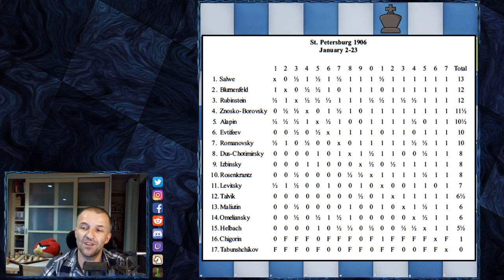Have You ever Seen Fair Play in Chess? | Rubinstein vs Maliutin | Sankt Petersburg 1906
Amazing fair play story in chess tournament. Can you imagine that your chess strategy is disrupting other masters when they play their games? It's definitely not example of fair play in sports. Benjamin Blumenfeld did that during chess tournament in Sankt Petersburg 1906. Two players affected by this bad behavior protested and at the end they were allowed to start the game from the point where Rubinstein were clearly winning. Maliutin agreed even that meant the loss. What a spirit! Rubinstein didn't accept that, he offered a draw. Amazing story. This is just one of many chess games with commentary on future best youtube chess channels. And it's part of Akiba Rubinstein Saga. Great series of chess videos for intermediate players.

Mordimer Chess videos focus on chess games analyzed where you can improve chess skills and main ideas in different situations on the board. Remember, it doesn't matter how you call this very best board game ever invented: szachy, ajedrez, schach, шахматы, شطرنج, チェス, échecs, xadrez or chess. We still can talk and understand the same chess language. So it's always good to watch chess videos for beginners from Mordimer Chess channel and learn chess with us. More Akiba Rubinstein chess games are coming. See you in another best chess lectures on youtube. Thank you for your support.

Akiba Rubinstein vs Boris Maliutin, Sankt Petersburg 1906
Semi Slav Defense: Chigorin Defense [D46]
1. d4 d5 2. Nf3 Nf6 3. e3 e6 4. c4 Nbd7 5. Nc3 c6 6. Bd3 Bd6 7. O-O O-O 8. e4 dxc4 9. Bxc4 e5 10. Bg5 Qe7 11. Bb3 Rd8 12. Re1 Nf8 13. dxe5 Bxe5 14. Qc2 Ng6 15. Ne2 h6 16. Nxe5 Nxe5 17. Bxf6 Qxf6 18. f4 Ng6 19. g3 Bg4 20. e5 Qf5 21. Qxf5 Bxf5 22. Red1 Bg4 23. Kf2 Ne7 24. Bc2 Nd5 25. Be4 Bxe2 26. Kxe2 Nc7 27. Ke3 Kf8 28. h4 Ke7 29. f5 Na6 30. g4 Nc7 31. Kf4 Rac8 32. a3 Nd5+ 33. Kf3 Rc7 34. Rd2 Rcd7 35. Rad1 Nb6 36. Rxd7+ Rxd7 37. Rxd7+ Nxd7 38. Kf4 a5 39. Bc2 Nc5 40. g5 hxg5+ 41. Kxg5 b5 42. h5 b4 43. f6+ gxf6+ 44. exf6+ Kf8 45. Bf5 Kg8 46. Kf4 b3 47. Kg5 Na4 48. h6 Nb6 49. Bd3 c5 50. Bb5 c4 51. Bc6 c3 52. bxc3 b2 53. Be4 a4 54. Kf4 Nd5+ 55. Ke5 Nxc3 56. Bb1 Nxb1 1/2-1/2

0:07 Fair Play story
7:40 The chess game begins here

BTC: 3PS4MzhvGxf1UMy9Jy6oKyDfmq6RLTHy2M
ETH: 0x8B6f7C1eE5D683fEF0F58d37aB855244fED966Df
LTC: MBqUjZteEa4c6ANi7HGM538btTxii41T1r